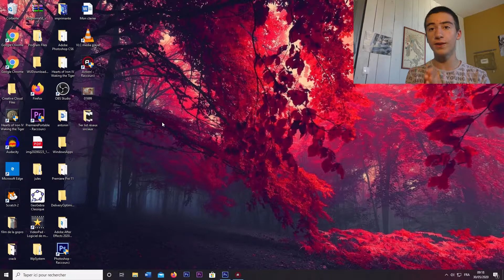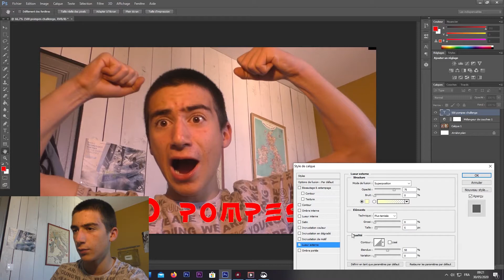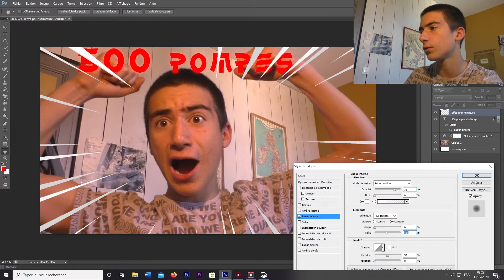Comment faire une miniature sur Photoshop ! - El Genius [tuto]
Salut ) toi et bienvenue sur cette nouvelle vidéo dans laquelle j'explique comment j'ai fait ma miniature 500 pompes challenge à la demande d'un abonné !

Passe une bonne journée !
El Genius